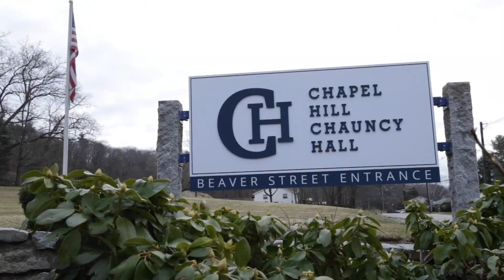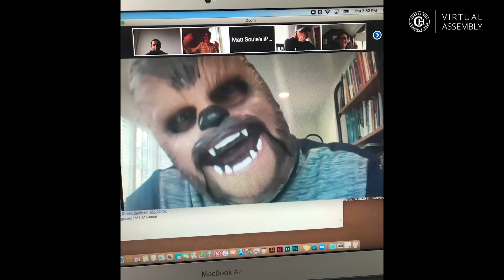CH-CH Virtual Assembly Week 1 (April 2, 2020)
Just because we're all home, doesn't mean we can't get together for some fun! Watch our first-ever CH-CH Virtual Assembly! Hosted by Stephanie E. ’21 and featuring a wide range of our students, faculty, and staff.